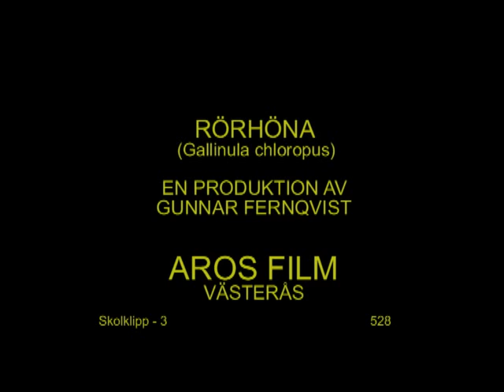RÖRHÖNA Common Moorhen (Gallinula chloropus) Klipp - 528 S - 3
Rörhöna Västerås i Västmanland 2-September 1999, Common Moorhen in Sweden,  AROS FILM Fotograf: Gunnar Fernqvist.